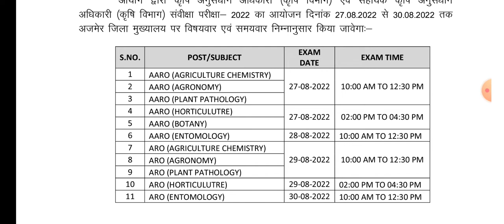RPSC AARO & ARO exam 2022 shedule realised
aaro vacancy 2022
aro vacancy 2022
rpsc assistant agriculture research officer 2022 exam
rpsc agriculture research officer 2022
rpsc aaro exam 2022 shedule
rpsc aro exam 2022 shedule